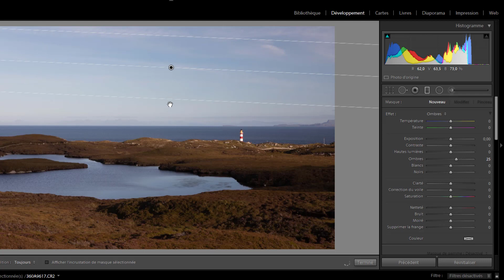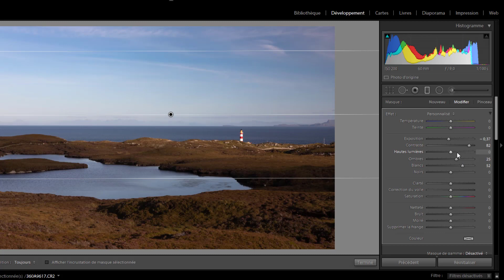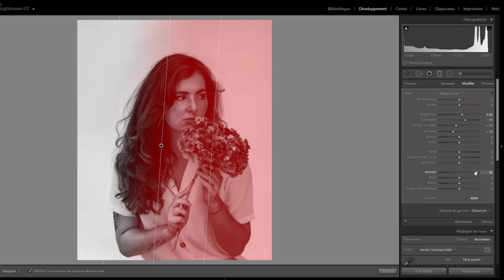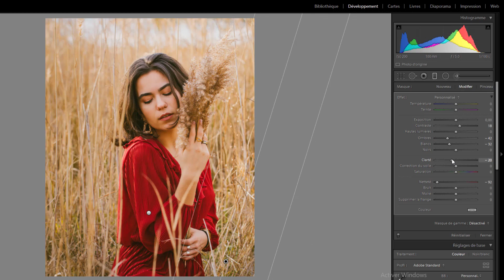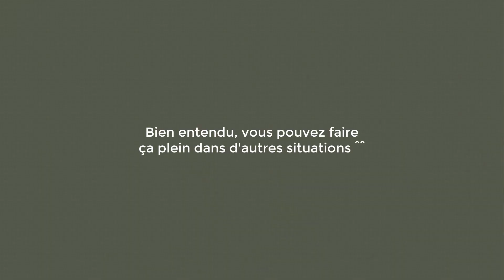LIGHTROOM - Le FILTRE GRADUÉ, l'outil localisé pour récupérer ton ciel (et bien plus)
Si vous testez les astuces de cette vidéo, utilisez le HASHTAG HEYELSACADIC​ sur INSTAGRAM. Comme ça, je pourrais aller voir ;-)

Dans cette nouvelle vidéo, je vous montre comment j'utilise l'outil localisé FILTRE GRADUÉ sur Lightroom.
Grace à cet outil, je peux
- récupérer des détails dans un ciel trop exposé,
- renforcer une zone de mon image,
- atténuer une zone de mon image, afin que le regard ne s'y accroche pas et circule vers le sujet...
- rééquilibrer ma photo (lumière, température de couleurs...)

Bref, je peux jouer sur une zone PRÉCISE de ma photo, et ça, c'est super pratique !

Je vous montre comment utiliser cet outil, plusieurs cas dans lesquels je m'en suis servi... et c'est déjà pas mal !

Alors, vous vous en serviez dans quelle situation vous ?
Vous avez envie que je fasse des tutos en particulier ? Faites m'en part dans les commentaires !

CREDITS :
modèles :

00:00 Introduction
1:24 Comment l'utiliser
2:21 Récupérer le ciel sur un RAW
3:14 Exemple sur un portrait
3:43 Atténuer une zone de l'image
4:55 Rééquilibrer une image
5:27 Conclusion

Que voulez-vous comme vidéo pour l'avenir ? JE VOUS ECOUTE !
A très bientôt pour d'autres vidéos.